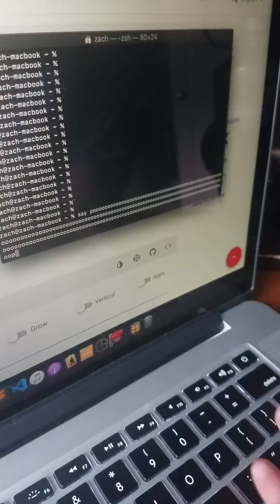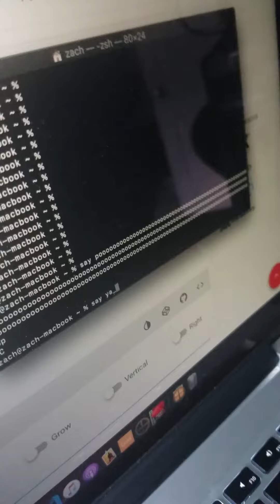The Best Beat Ever! - Original Video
The digital beat of the century!